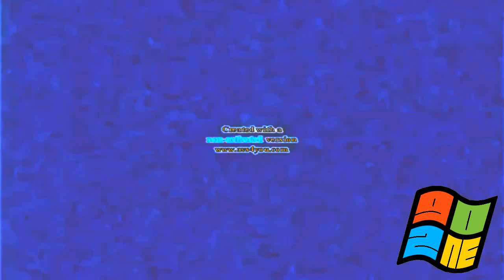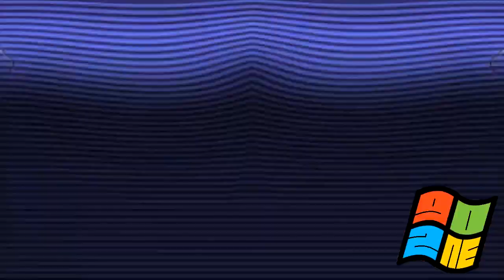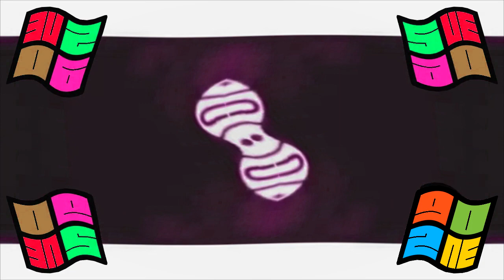Klasky Csupo Effects 2 Effects Round 3 vs TBG, BC, TPMC7900, VDTOT & Everyone (3⁄10)